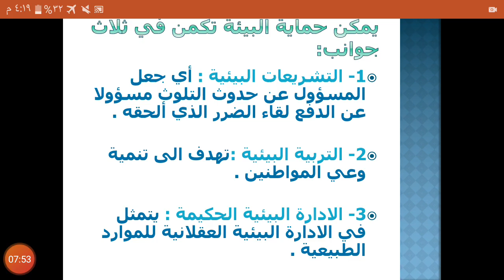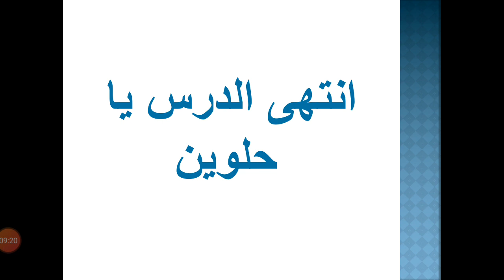التلوث المائي | اجتماعيات...الصف التاسع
‏فيديو من 😔😔😔 مدرسة طيور الجنة الخاصة .. المنهاج الأردني